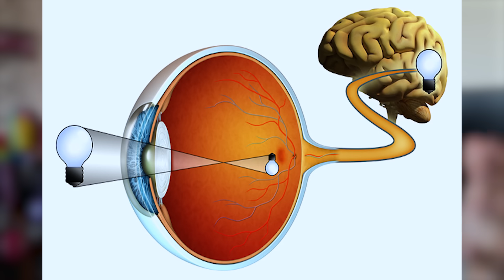24 Óráig Fejjel Lefelé Látok!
Ebben a videóban vettem egy szemüveget, amivel mindent fejjel lefelé látok. 24 óráig kell rajtam legyen, amivel még a legegyszerűbb hétköznapi dolgok is nagyon nehezek. Remélem tetszeni fog nektek!

Kövess Instagramon vicces storykért: @csongiforro